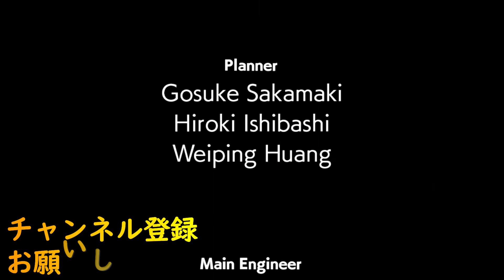■６５｜変なところで固まりました(笑)【にゃんこ大泥棒】｜実況プレイ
録画画面が固まってゲーム画面は大丈夫でした。
そのため気づかず続行(笑)